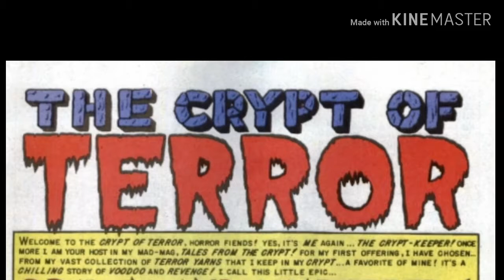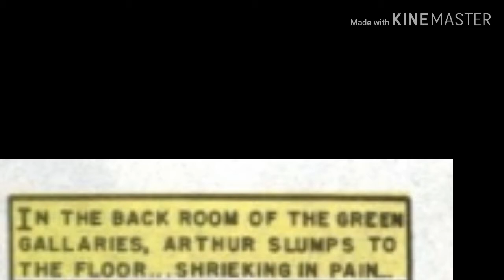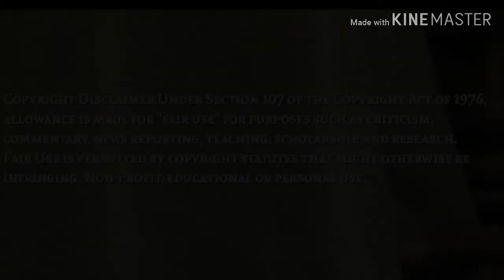NEW Episode of CCA: EC Comics Edition- "Drawn And Quartered!" from "Tales From The Crypt #24"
While in Haiti, an American artist finds out he's been cheated out of fortunes by three men. An art critic, who defames him and his artwork, an art dealer who refuses to show his artwork, but does, and an art collector who bought his artwork Cheap, then resells them for a hefty profit.

He goes to a voodoo priest to get back at the three men who screwed him over for fortunes. Whoever he draws or paints becomes affected by the voodoo magic, even his own self-portrait.

Art Imitates Death, literally, and vengeance carries a heavy price!

"Drawn And Quartered!" from "Tales From The Crypt #24" (1952)

Story by
Albert Bernard Feldstein
William Maxwell Gaines

Interior Art by
John Burton "Jack" Davis, Jr.

Color Art by
Marie Severin